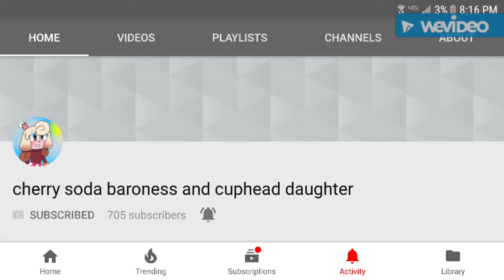Shout out 2 these people 😄😄😄😄😄😄❤🖤💙💜💚💜